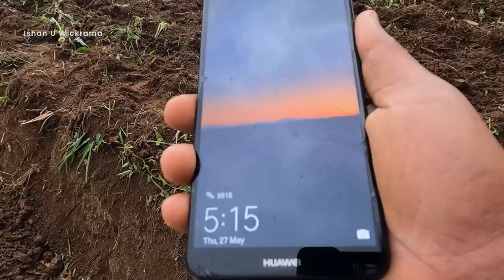කුඹුරේ වැඩකරපු දවසක් | A day of working in the fields | Vlog 16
Prepared the land for cultivation using a mini rotavator. This machine is a time saver and easy to use. But the field should be near the pathway. We had to put in a big effort while driving through mini pathways. Soil should be dry enough, if not weeds getting stuck in the rotavator wheels.